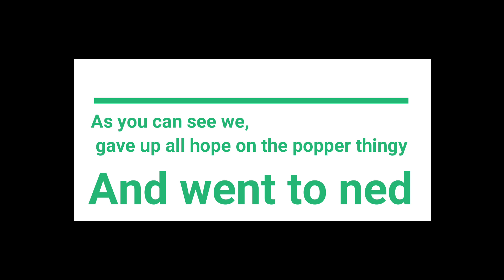Carp on a Jig?!?! Funky Bait Challenge #1.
Today I am fishing the MISSISSIPPI in today's first ever FUNKY BAIT CHALLENGE! Also Another Carp was caught!  ENJOY!